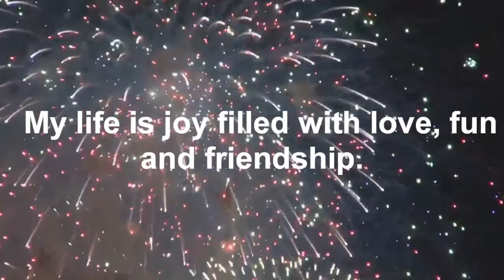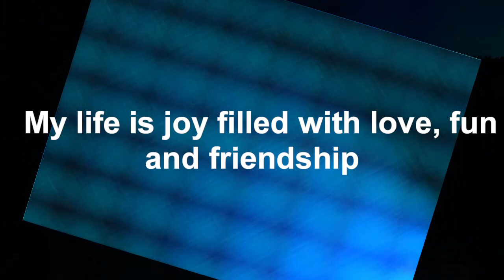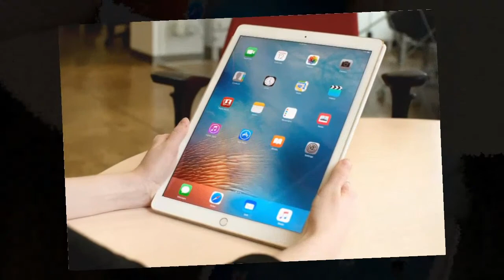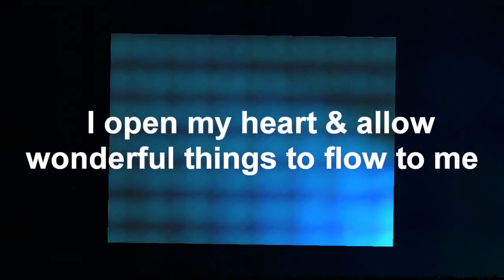Willie's Mind Movie